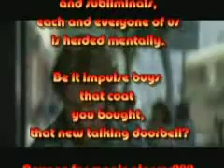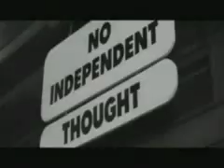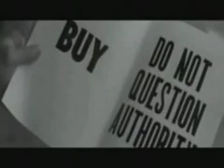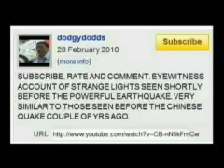Media brainwashing mind control and subliminals - magic glasses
If you could see through advertising and the media.